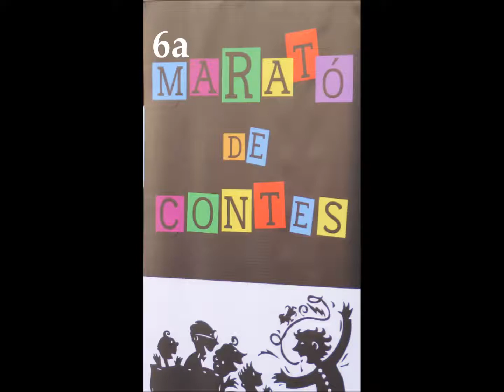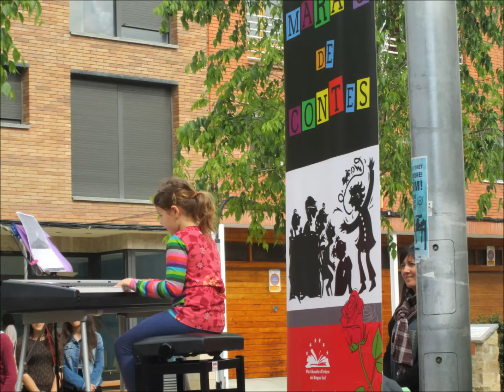6a Marató de contes a Sant Vicenç de Castellet